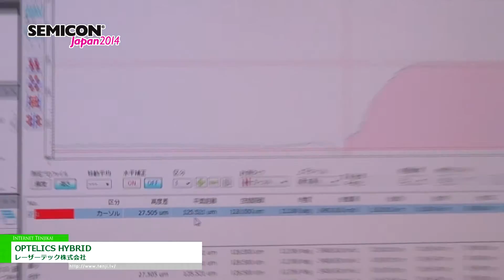[SEMICON Japan 2014] ハイブリッドレーザーマイクロスコープ「OPTELICS HYBRID」 - レーザーテック株式会社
レーザーテック株式会社はSEMICON Japan 2014にて、ハイブリッドレーザーマイクロスコープ「OPTELICS HYBRID」を出展。
高精度3D測定や、一般的なレーザー顕微鏡と比べ、約1.6倍の広視野で観察できるレーザー顕微鏡を紹介。